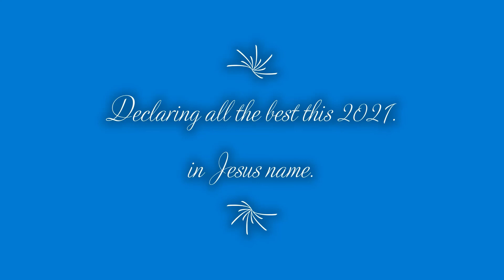2020 Christmas & New Years Eve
2020 Family Picture before the year ends.
 Thank you Lord for this beautiful family. We are now four .
Family is life greatest blessing.